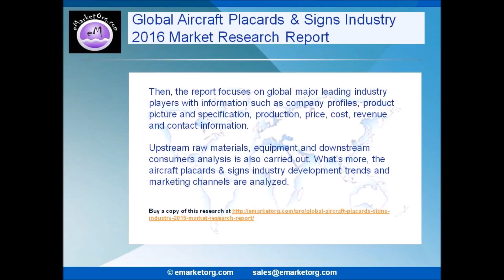Global Aircraft Placards & Signs Industry 2015 Market Research Report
A study on Global Placards & Signs Market Market its development trends and marketing channels are analyzed as well as valuable sources of guidance and direction for companies and individuals interested in the market.

The Global Aircraft Placards & Signs Industry 2016 Market Research Report is a professional and in-depth study on the current state of the aircraft placards & signs industry.

“Global Aircraft Placards & Signs Industry 2016 Market Research Report″ is now available with eMarketOrg.com